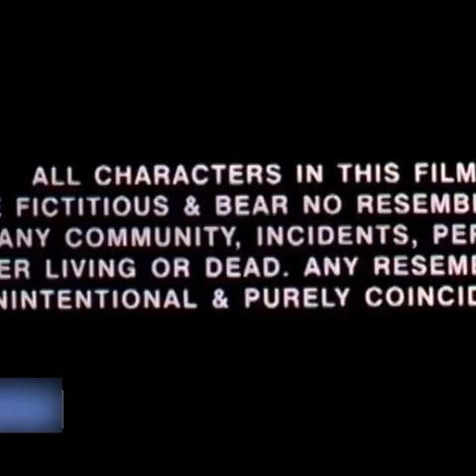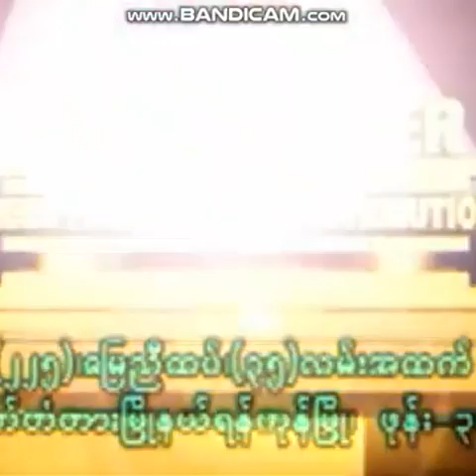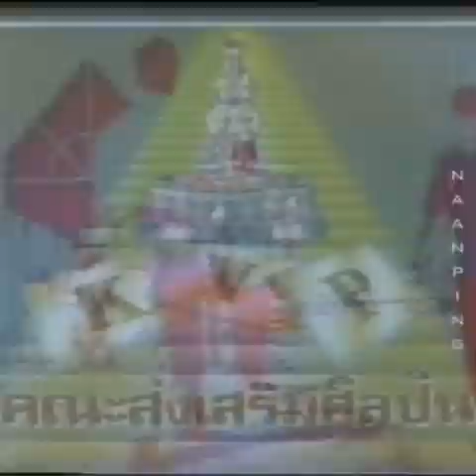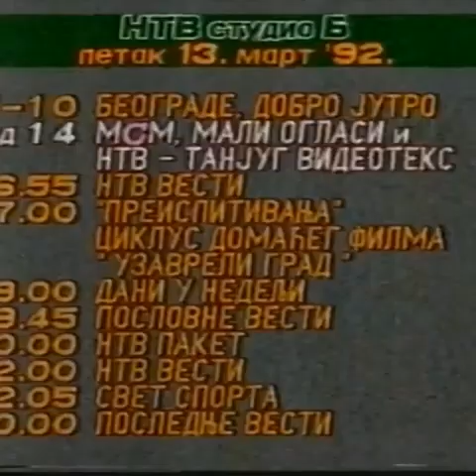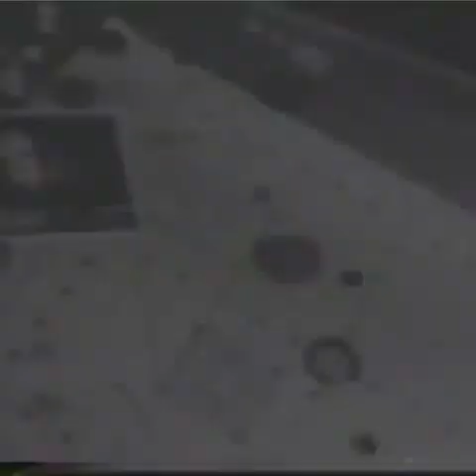The Cheesy Logo Parlor 11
Shoutout to @matteoluciani6930